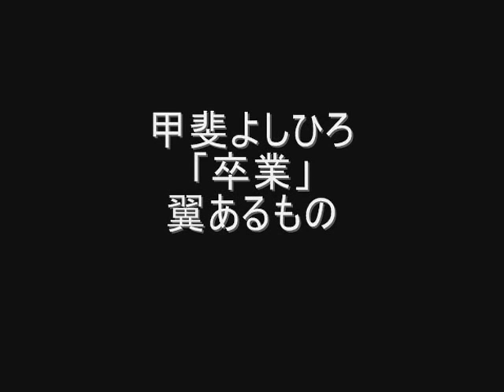甲斐よしひろ「卒業」翼あるもの